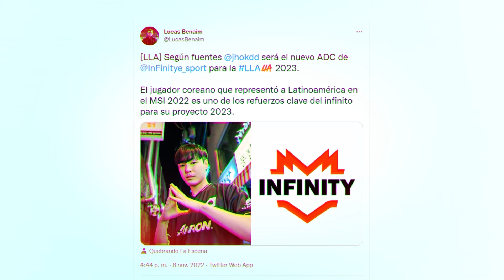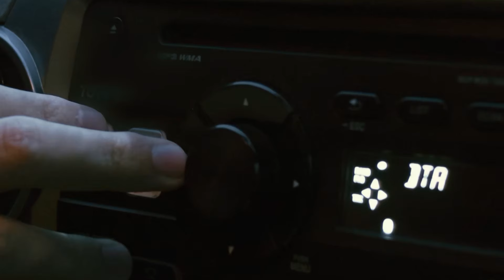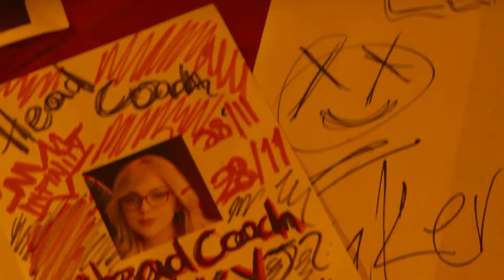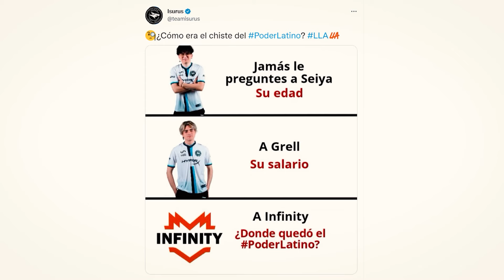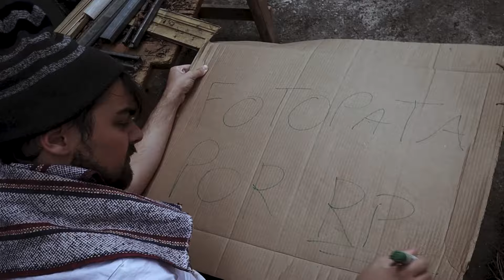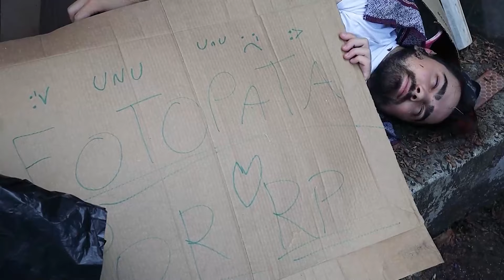LLA 2023 | INFINITY OFFSEASON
INFINITY OFFSEASON 2023 es una emocionante serie de videos creada desde el imaginario de la comunidad, para el disfrute de la comunidad. Esta serie captura toda la campaña del año 2023, revelando proceso de formación del equipo y las decisiones estratégicas tomadas en medio de situaciones humorísticas y únicas. Sumérgete en el fascinante mundo de los esports de la mano de INFINITY y nuestra apasionante narrativa deportiva.